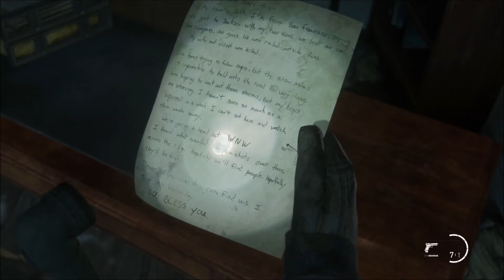The Last Of Us Part 2 The Overlook Artifact Collectible Locations Jackson